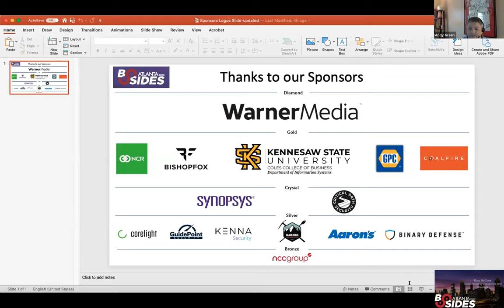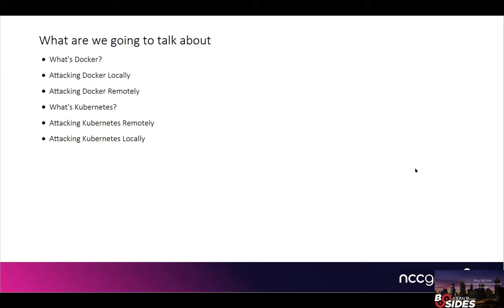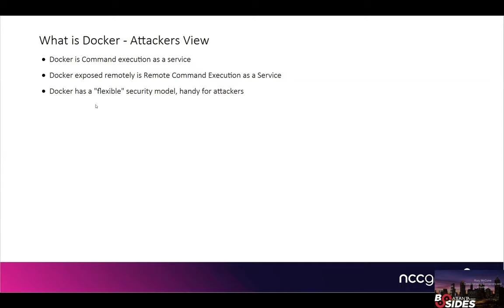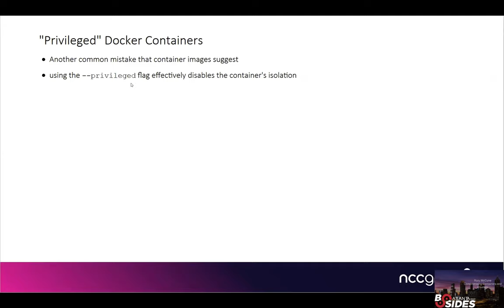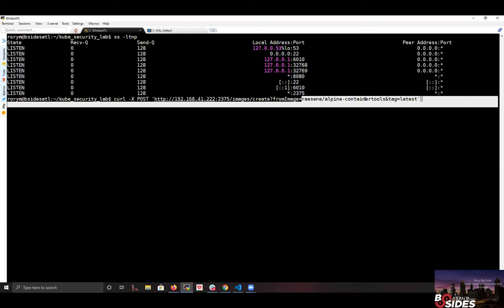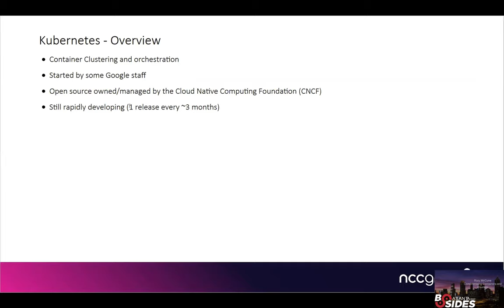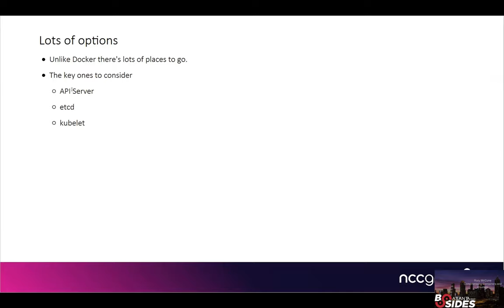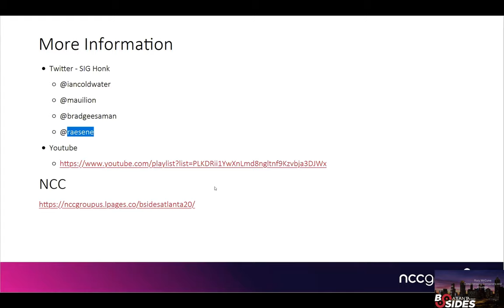BSidesATL 2020 - Detect: Compromising Containers and Clusters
Containers seem to be everywhere these days, from application development pipelines to deployed in massive clusters supporting major corporate platforms.  As with any newish technology there's new and fun ways to attack and compromise these systems. This talk will take a look at some of the ways you can break out of containerized systems and attack standalone Docker daemons armed with nothing more than curl and ssh then look at how we can go from existing in a Kubernetes cluster to owning the whole environment.
Rory has worked in the Information and IT Security arena for the last 19 years in a variety of roles. These days he spends most of his work time on container, cloud and application security. He's an active member of the UK information security community having delivered presentations at a variety of IT and Information security conferences. He has also presented at major containerization conferences and is an author of the CIS Benchmarks for Docker and Kubernetes and main author of NCC's Mastering Container Security training.